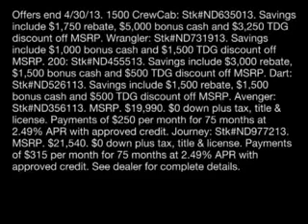Dodge Dealer The Woodlands, TX | Dodge Dealership The Woodlands, TX | Dodge Sales The Woodlands, TX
Tomball Dodge Chrysler Jeep Ram, located a short drive from The Woodlands, TX is the most dependable Dodge, Chrysler, Jeep, Ram dealer in the The Woodlands area! People of The Woodlands know to come to Tomball Dodge Chrysler Jeep Ram for the best prices, best selection, and best customer service. If you have been looking for a dodge dealership you can tell your friends about, Tomball Dodge is just the place for you. We can't wait to help you, so come on down and see us just a short cruise from The Woodlands, TX!